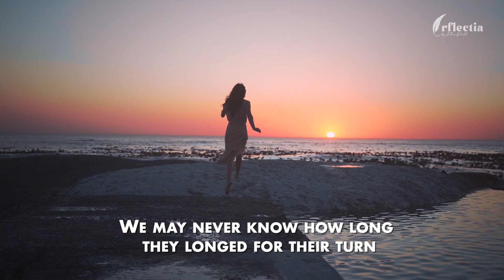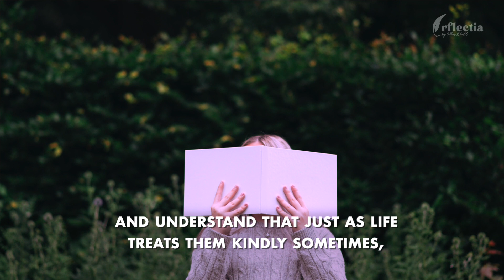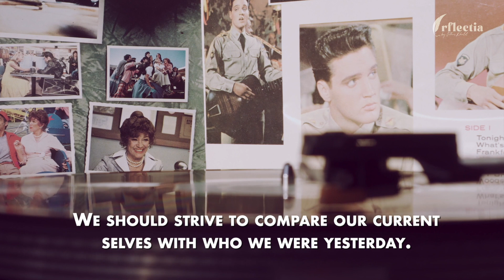When you make the lives of others, your benchmark - Motivational & Inspirational thoughts.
Motivational and inspiring everyday reflections and thoughts.

When you take a moment to reflect on big and small matters in everyday life. You are helping yourself understand the challenges you face and people that surround you on your journey. It is an opportunity to gain insight and understand different perspectives and views.

Empower your positive thinking. What you think and how you think alters your every day. The strength you hold inside exceeds your imagination, and the power of your mentality stirs your course.

Each week, I will share creative video stories which I hope can switch on your reflections.

My passion:

Perhaps you wonder why I share my content with you.

I’m a reflective and creative spirit with Iraqi heritage and Danish upbringing, who contemplates the major and minor aspects of life.

Mostly, I’m intrigued by the complexity of human behaviour and how people interact, which drives my writing.

So, I let my thoughts loose to share them with you. I made my creative writing come to life by creating video stories. You may identify with some of my writing or have different perspectives.

— Whether my everyday life reflections inspire you, I hope my content triggers your thoughts or offers you a different point of view.

COPYRIGHT:
All written content in this video:

You may not copy, any written content in this video or reproduce, distribute, publish, display, perform, modify, create derivative works, transmit, or in any way exploit any such content, nor may you sell or offer it for sale, or use content to construct any kind of database.

► Pictures & Videos:
• Pexels
• Pixabay
• Freepik

► Instant Voice Cloning:
• Ellevenlabs